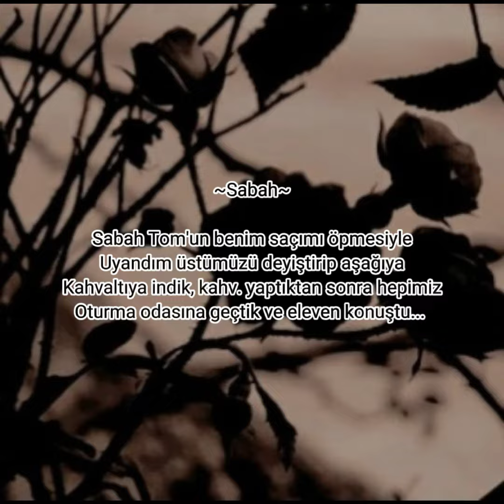Siyah Gül ⚫🌹24. Bölüm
Hey sen yeşil elmacık 🍏 gerçekten sinirim bozuk çünkü 1 yıldan fazla buradayım size karşı hep iyi oldum ve asla kötü içerik yayınlamadım kanalımın şikayet ediliyor  üstüne dizilerime Telif atılıyor   @bonelerim'de değişiklik yok deyişirsede düşüyor 😔 size diziler yapıyorum daha çok istiyorsunuz daha çok yapıyorum Ama benim istediğimde de hiç bir şey olmuyor anca Telif atılıyor 😤 sinir krizi geçirme k için kendimi zor tutuyorum

Lütfen benide anlayın empati kurun

Saol okuduğun için zahmet oldu biraz✨🍏💚